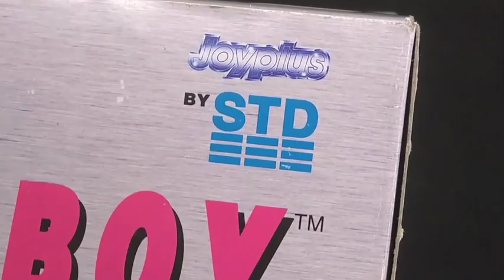yinyang from inanimate insanity gets held captive by rainbowy to react to a gameboy accessory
HES GONNA TAKE YOU BACK TO THE PAST!